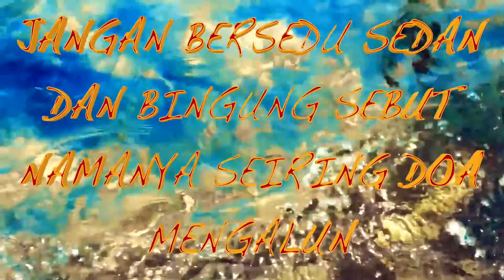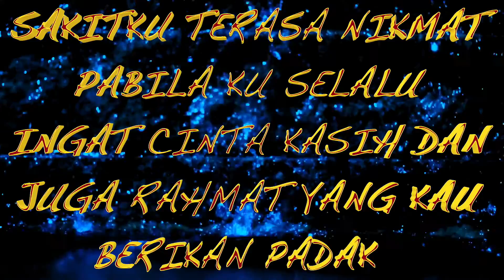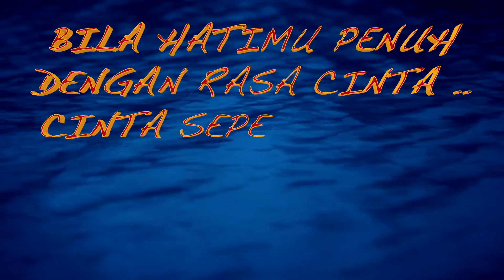THE LAW - JIKA CINTA ALLAH (Abu Al Ghazali Cover - Video Lyrics)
Songs By Abu Al Ghazali
Lyrics By Abu Al Ghazali & Irwan Suwandi